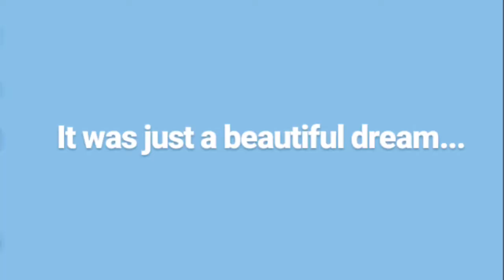Why would I like to meet my neighbours in the Falkland Islands